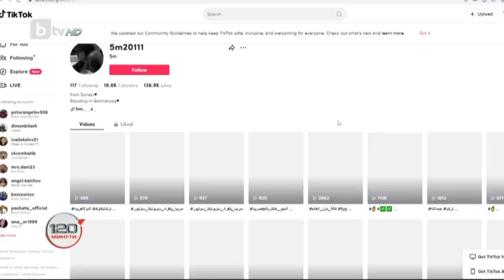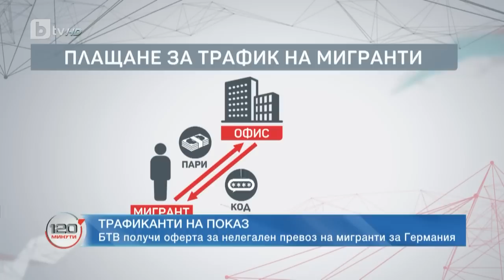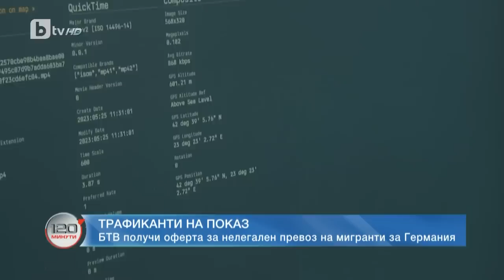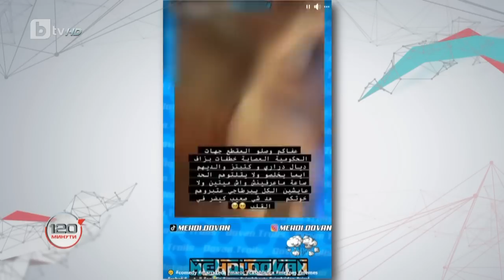Разследване на bTV: Наш екип получи оферта за трафик на мигранти през България към Германия | БТВ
Трафикът на незаконни мигранти към и през България спокойно се рекламира с видеоклипове онлайн.

📱 Следете всичко най-важно на и в социалните мрежи